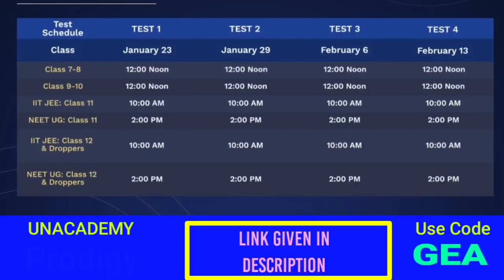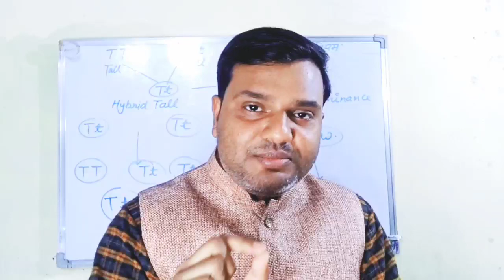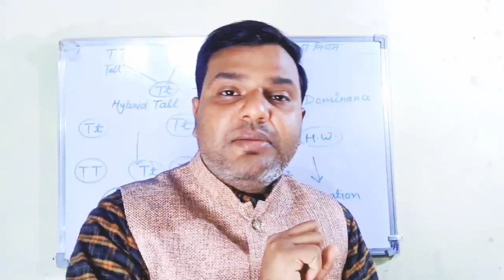Term 2 Exam की ऑफिशियल Good News ! Term 1 Result Date Out, Term 2 Pattern की खुशबू | Good News मिली💖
अपना एग्जाम आसानी से पास करने के लिए ज्वॉइन करें हमारा आनलाइन सपोर्ट ग्रुप (Online Support Group Joining Link)